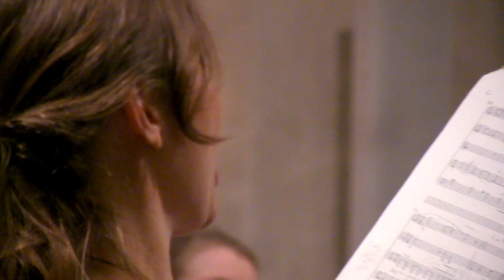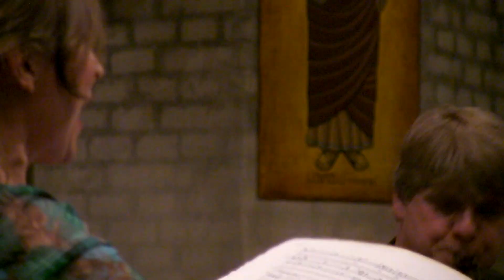Karin Rehnqvist "Ock av törnen"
Ulrika Bodén, sopran
Stockholms Saxofonkvartett.

Inspelat 20:e mars 2017 i Högalidskyrkan under festivalen Svensk Musikvår.